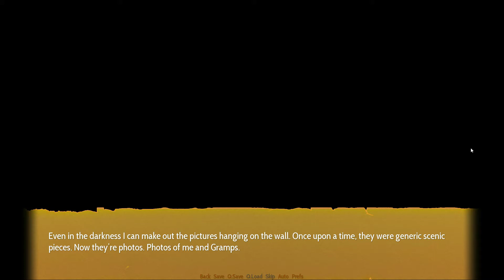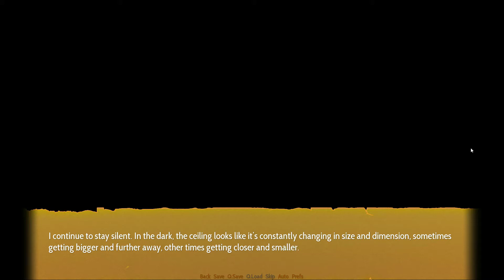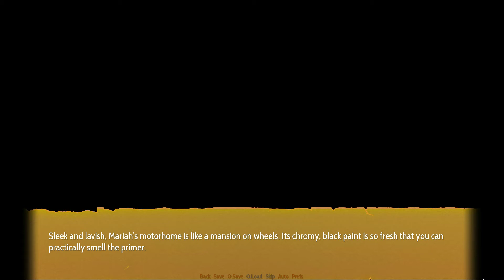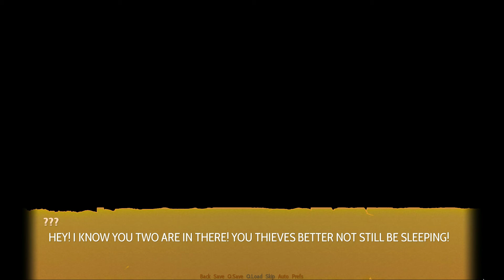Highway Blossoms: the flirting increases!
hey! have some more roadtripping lesbians for your free time.